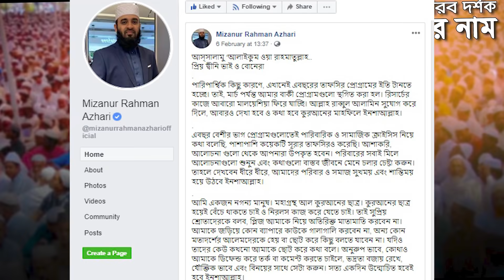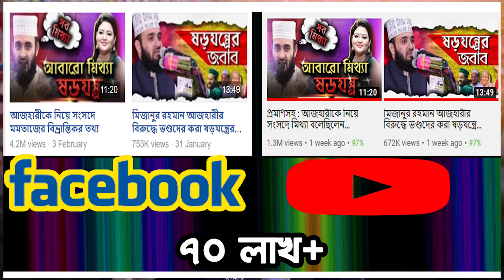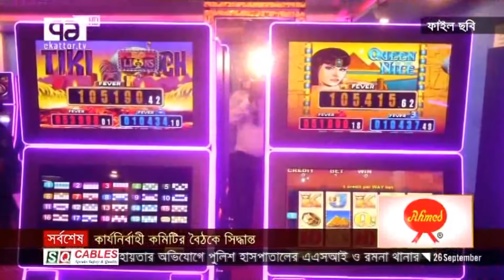আজহারী বিরুদ্ধে বলে এবার ফাঁসলেন রাশেদ খান মেনন | Shantonu Kaisar | Mizanur Rahman azhari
মিজানুর রহমান আজহারী বিরুদ্ধে বলে এবার ফাঁসলেন রাশেদ খান মেনন | Shantonu Kaisar | Mizanur Rahman azhari

রাশেদ খান মেনন :

রাশেদ খান মেনন (জন্মঃ ১৮ মে, ১৯৪৩) বাংলাদেশের একজন বামপন্থী সংশোধনবাদী ধারার রাজনৈতিক নেতা। ১৯৯১ সালের নির্বাচনে তিনি প্রথমবারের মতো জাতীয় সংসদের সদস্য নির্বাচিত হন। বর্তমানে তিনি বাংলাদেশের ওয়ার্কার্স পার্টির নির্বাচিত সভাপতি। ২০১৪ সালের ৫ জানুয়ারী নির্বাচনের জন্য গঠিত সর্বদলীয় মন্ত্রী সভায় ডাক ও তার মন্ত্রণালয়ের দায়িত্ব পালন করেন। এই নির্বাচনে তিনি ঢাকা থেকে পুনরায় সংসদ সদস্য নির্বাচিত হন এবং বেসামরিক বিমান পরিবহন ও পর্যটন মন্ত্রণালয়ের দায়িত্ব পান।

তার পিতা বিচারপতি আব্দুল জব্বার খান পাকিস্তানের জাতীয় পরিষদের স্পীকার ছিলেন। মাতা ও স্ত্রীর নাম যথাক্রমে সালেহা খাতুন এবং লুৎফুন্নেসা খান। তার ভাই-বোনরা হলেন সাংবাদিক সাদেক খান, কবি আবু জাফর ওবায়দুল্লাহ, সাংবাদিক এনায়েতুল্লাহ্‌ খান এবং বিএনপি সরকারের সাবেক সংস্কৃতি মন্ত্রী (অষ্টম জাতীয় সংসদ) বেগম সেলিনা রহমান, ইংরেজি দৈনিক নিউ এজ এর প্রকাশক শহিদুল্লাহ খান বাদল।

মাওলানা মিজানুর রহমান আজহারী :

মাওলানা মিজানুর রহমান আজহারী জন্মগ্রহণ করেন কুমিল্লায়। তিনি ২০০৪ সালে দাখিল পরিক্ষায় জিপিএ ৫.০০ পেয়ে উত্তীর্ণ হন। ২০০৬ সালে আলিম পরিক্ষায় গোল্ডেন জিপিএ ৫.০০ পেয়ে বাংলাদেশের মাদ্রাসা শিক্ষাবোর্ডের টপ লিষ্টে জায়গা করে নেন। ২০০৭ সালে ইসলামি ফাউন্ডেশন কর্তিক আয়োজিত মিশর সরকারি বৃত্তি পরিক্ষায় হাজার হাজার ছাত্রদের মধ্যে মিজানুর রহমান আজহারী প্রথম স্থান অধিকার করেন এবং তখন তিনি মিশরের আল আজহার বিশ্ববিদ্যালয়ে আন্ডারগ্রাজ্যুয়েট করার জন্য মিশরের গমন করেন। সেখান থেকে তিনি ডিপার্টমেন্ট অফ তাফসির ও কোরআনিক সাইন্স হতে ২০১২ সালে ৮০% সিজিপিএ নিয়ে অনার্সে উত্তীর্ণ হয়। মিশরে পাঁচ বছর শিক্ষা জীবন অতিবাহিত করার পর তিনি গার্ডেন অফ নলেজ খ্যাত মালয়েশিয়ার ইন্টারন্যাশনাল ইসলামিক ইউনিভার্সিটিতে পোস্ট গ্রাজুয়েশন, এমফিল এবং পিএইচডি করার সিদ্ধান্ত নেন। ২০১৩ সালে তিনি মালয়েশিয়াতে শিক্ষার উদ্দেশ্যে গমন করেন। উক্ত বিশ্ববিদ্যালয়ে ডিপার্টমেন্ট অফ কোরআন স্টাডি থেকে তিনি ২০১৬ সালের মধ্যে পোস্ট গ্রাজুয়েশন এবং এমফিল শেষ করেন। মাস্টার্সে মিজানুর রহমান আজহারীর ৪ এর মধ্যে সিজিপিএ ছিল ৩.৮২, তার পরে তিনি একই বিশ্ববিদ্যালয়ে পিএইচডি ক্যান্ডিডেট হিসেবে মনোনিত হন।